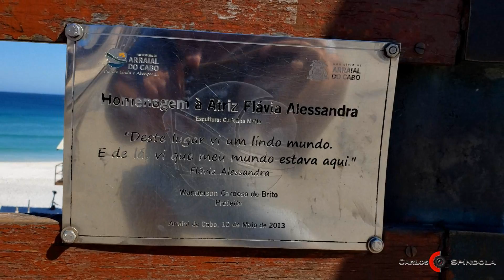🟢 PRAIA GRANDE EM ARRAIAL DO CABO RJ BRASIL🇧🇷 28 07-2020